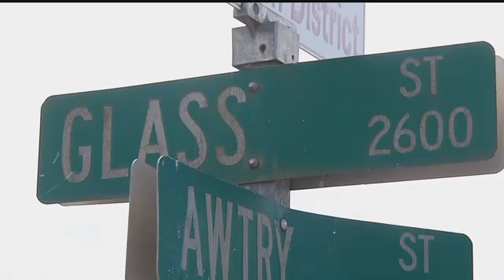Chattanooga police officer accidentally shot while dealing with aggressive dog